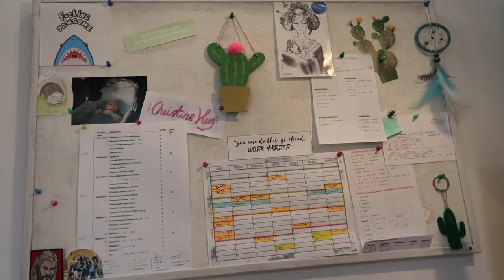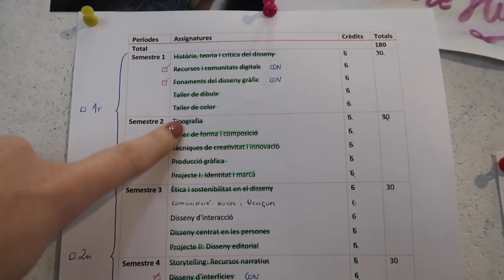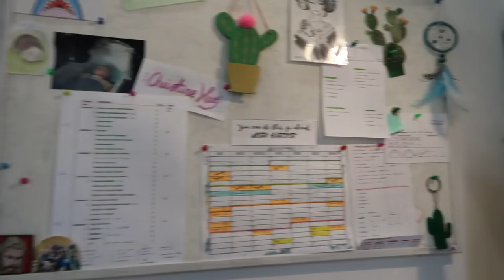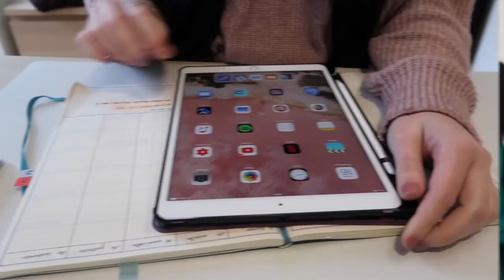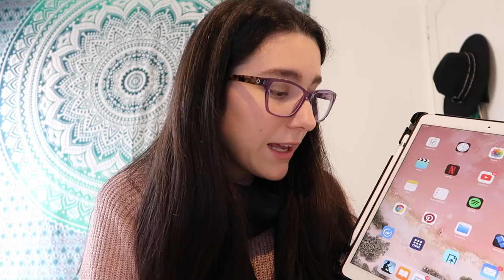Mañana de organización, estudio y algunos tips · STUDY VLOG | Christine Hug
Hola! En el vídeo de hoy me acompañáis mientras me organizo y estudio durante la mañana :) De paso os comento algunos tips y os enseño algunos cambios que he hecho en mi oficina :D

IPAD PRO 10,5
Funda Ipad Pro

MI LIBRO · DIARIO BULLET:
Talavera (baldosas)

·Editado con Final Cut Pro X
·Grabado con: